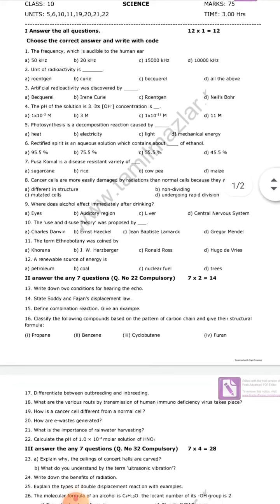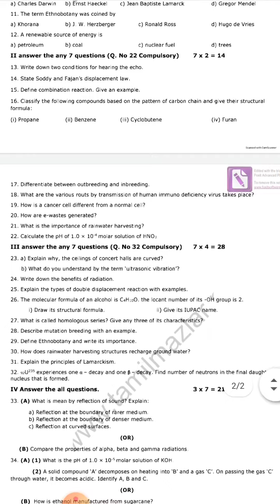10TH SCIENCE THIRD REVISION MODEL QUESTION ENGLISH MEDIUM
*🛡️🛡️10ம் வகுப்பு மூன்றாம் திருப்புதல் தேர்வு மாதிரி வினாத்தாள்களை பதிவிறக்கம் செய்ய*

*🛡️🛡️10ம் வகுப்பு அரசு தேர்வு   மாதிரி வினாத்தாள் மற்றும்  முந்தைய ஆண்டு வினாத்தாள்களை பதிவிறக்கம் செய்ய*

 *🌹🌹இந்த தகவலை அனைத்து  குழுக்களுக்கும் பகிருங்கள் யாரேனும் ஒருவருக்கு பயன்படும்*